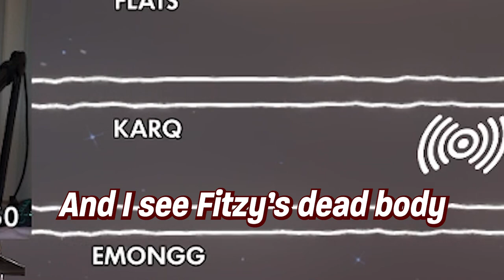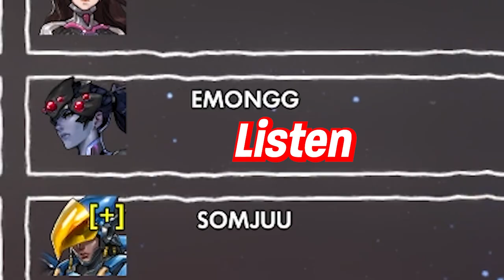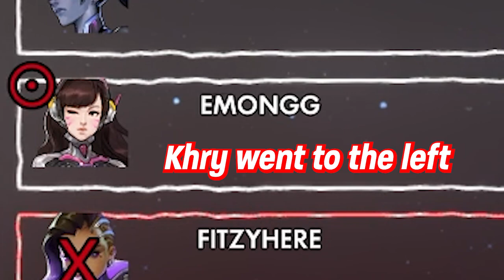Flats and company plays Among Us in Overwatch